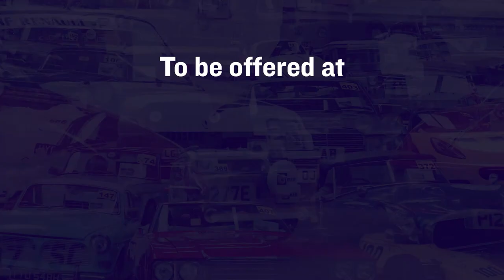1968 Morris Minor 1000 Convertible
Anglia Car Auctions Kings Lynn are pleased to offer this 1968 Morris Minor 1000 Convertible as an entry in our June 11th and 12th classic car auction.